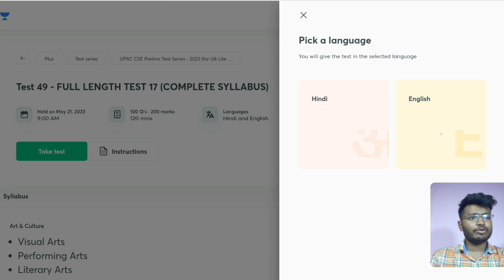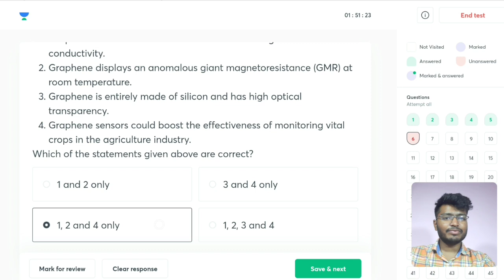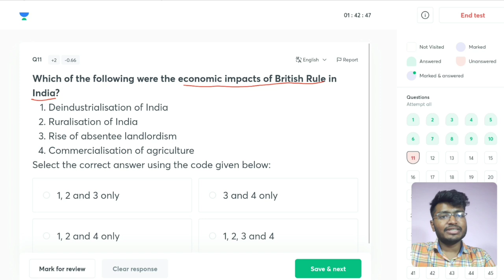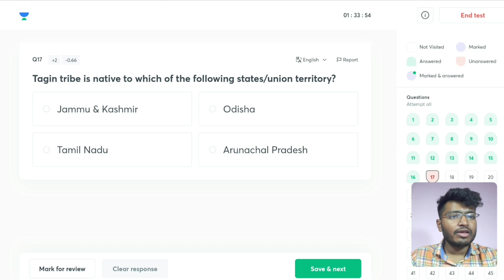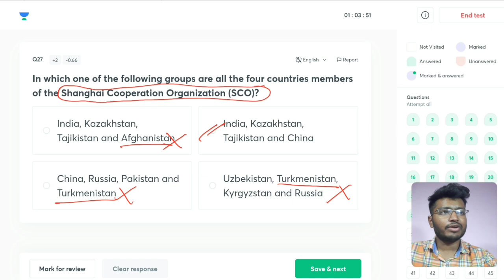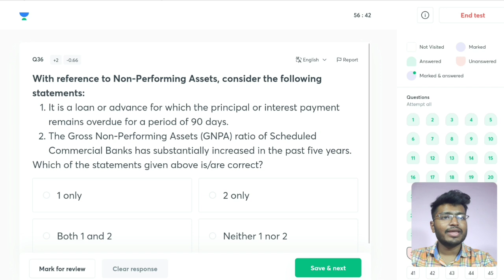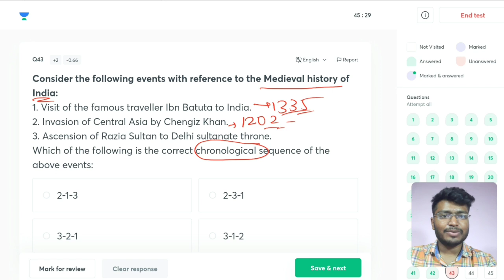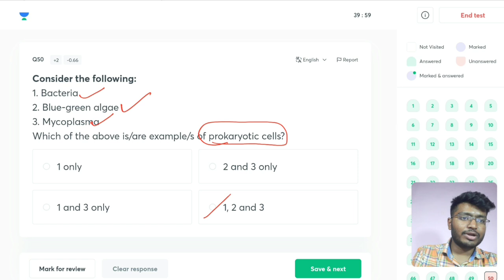FULL SYLLABUS TEST 12 | PRELIMS 2023 | UPSC CSE | PART 1